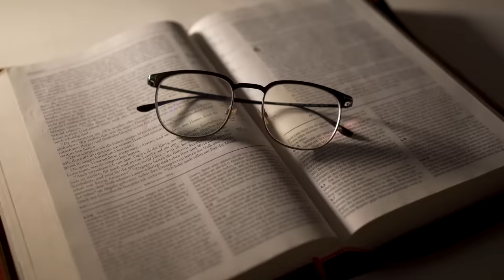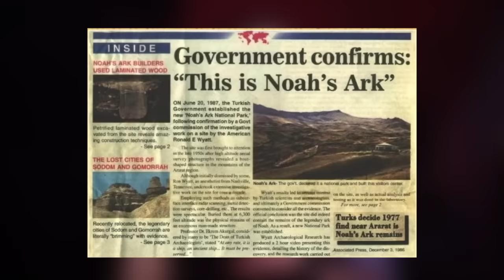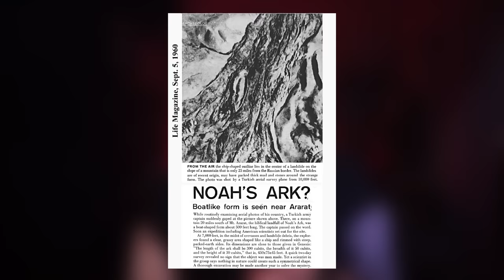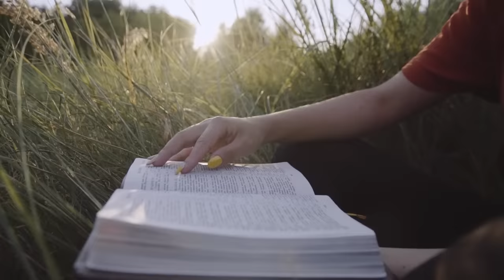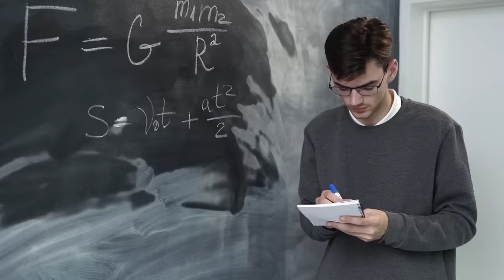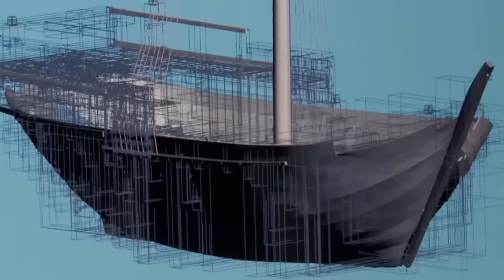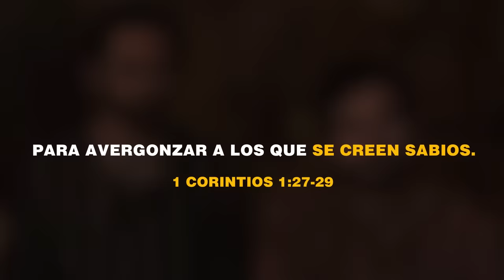IMPACTANTE 🚨Descubren el Arca de Noé en TURQUÍA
¿QUIEN SOY?

⌚️Timestamps: